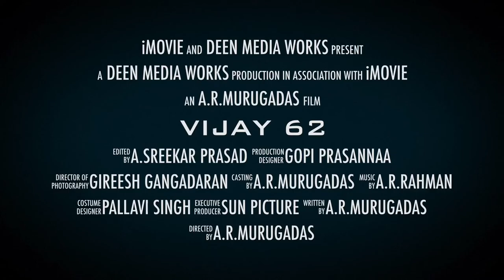SARKAR official trailer fan made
Sarkar movie official trailer fan made Thalabathy 62 for vijay fans vijay ar rahman ar murugadas keerthy suresh varalexmi radaravi